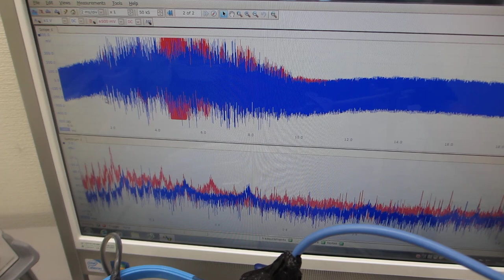超音波プローブによるメガヘルツの超音波を追加した、超音波洗浄器（42kHz 26W）の音圧測定実験（超音波システム研究所）